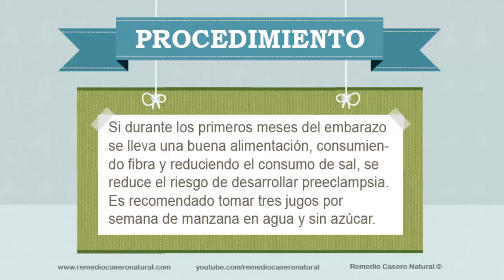Jugo para la eclampsia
En Remedio Casero Natural traemos la categoría de Jugos Naturales donde encontrarás la forma adecuada de combatir las enfermedades con jugoterapia. El jugo natural y recomendado que te traemos en este video es para la eclampsia. Se explica de forma clara que ingredientes que se van a utilizar, la preparación y las diferentes bebidas que se usarán para su correcta preparación.